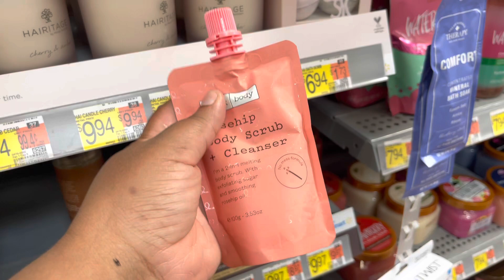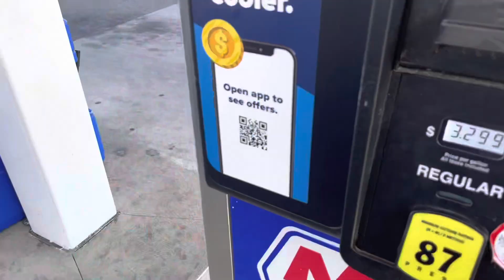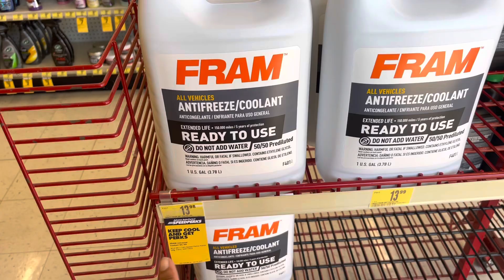Vlog | Overheated Car ( crazy car journey) + Errands | Sharnika M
Hey , how’s everybody doing? I hope you guys are doing well.

F￼ollow me on instagram
Sharnikam_